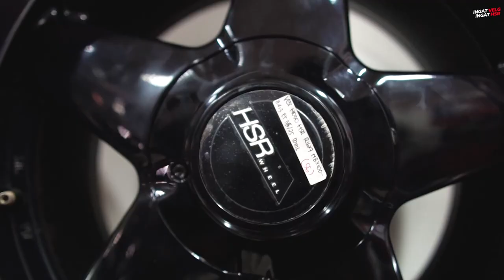Grebek Universal Cikarang Koleksi Ring 14 15 16 Buat City Car!